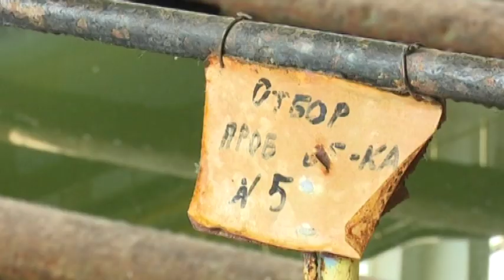Двісті мільйонів гривень з обласного бюджету виділять на погашення боргу "Аульського водоводу"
Питання заборгованості “Аульського водоводу” вирішене. З обласного бюджету виділять двісті мільйонів гривень на врегулювання боргу перед “ДТЕК Дніпровські електромережі”. З першого жовтня компанія збиралася відключити водовід від енергопостачання. За словами генерального директора КП “Аульський водовід” Віталія Неопрятного, зазначена сума — це борг за попередній період, ще з 2006 року. Поточної заборгованості у підприємства нема. До того ж, водовід уже отримав ліцензію, аби самостійно закуповувати електроенергію у Державного підприємства “Оператор ринку”.